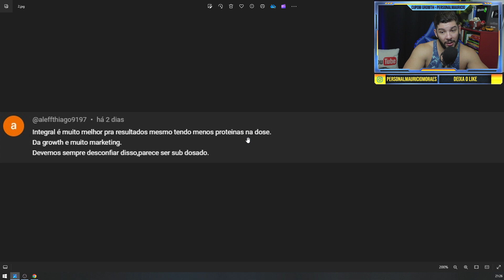GROWTH X INTEGRALMÉDICA - QUAL É MELHOR?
💪🍎 QUER SER MEU ALUNO? TENHA TREINOS E DIETAS PARA MAIS DE 4 ANOS E NOVIDADES TODOS OS MESES